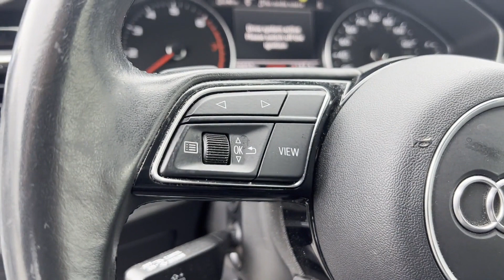Used 2021 Audi A5 Cabriolet Premium WAU2AGF54MN000154 Lynbrook, New York, Garden City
2021 Audi A5 Cabriolet Premium WAU2AGF54MN000154 Video

This 2021 Audi A5 Cabriolet Premium WAU2AGF54MN000154 is full of phenomenal features such as: